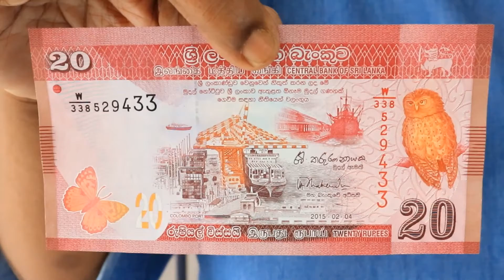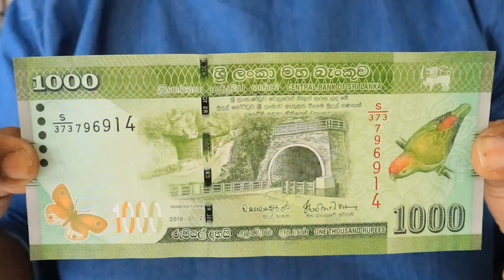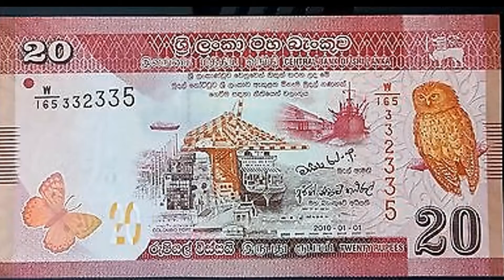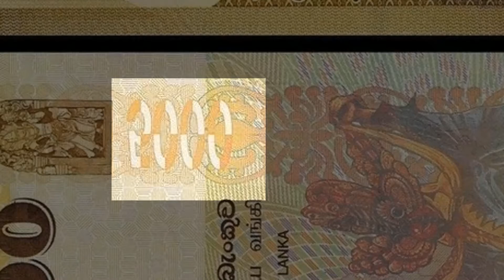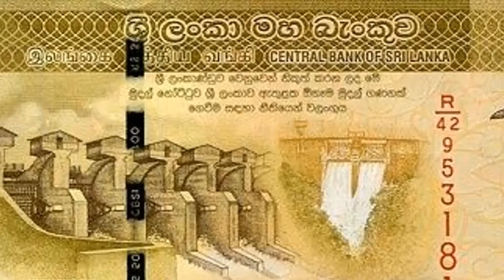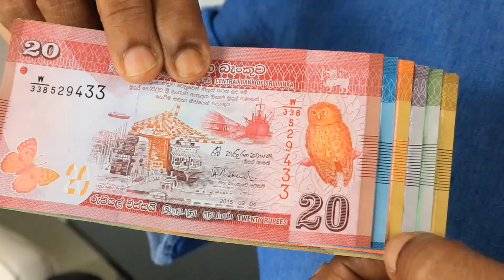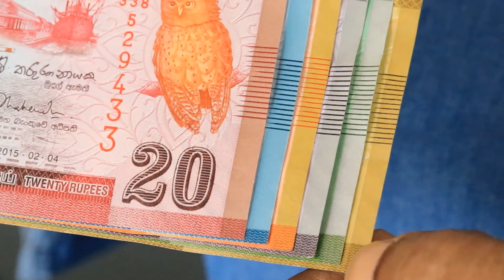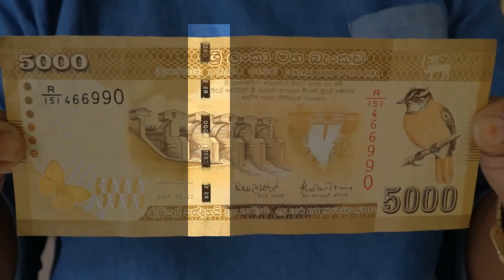4 ශ්‍රේණිය - ගණිතය - මුදල් 02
දැනට භාවිතයේ පවතින මුදල් නෝට්ටු වල ලක්ෂණ හඳුනා ගනිමු .

Shot & Directed by Dunya Wijesiri
Edited by Dunya Wijesiri